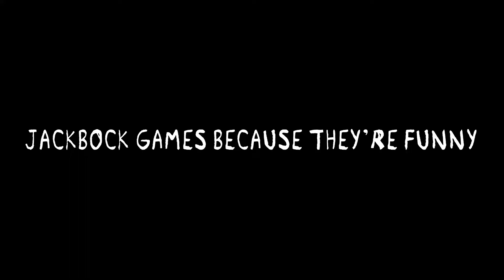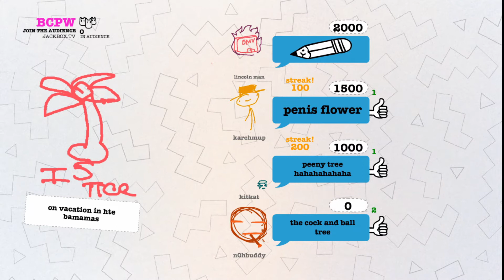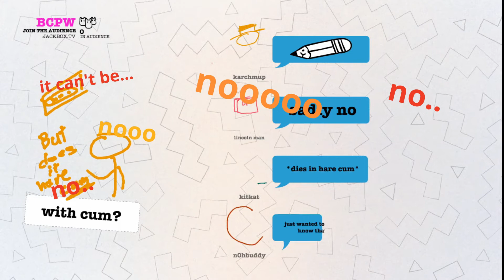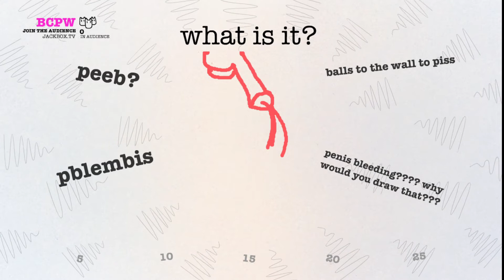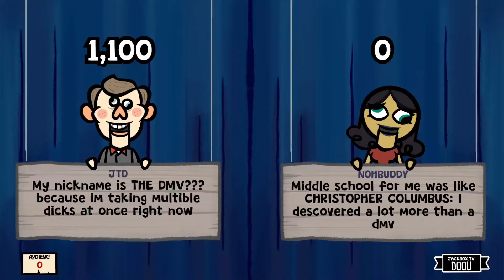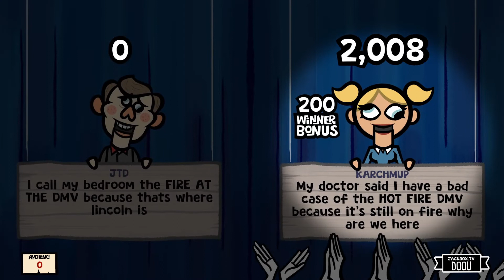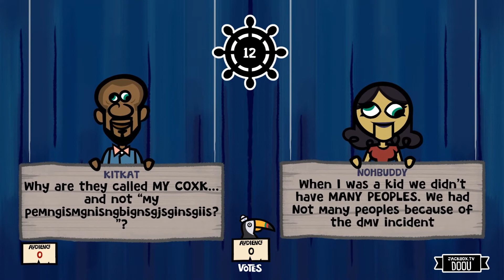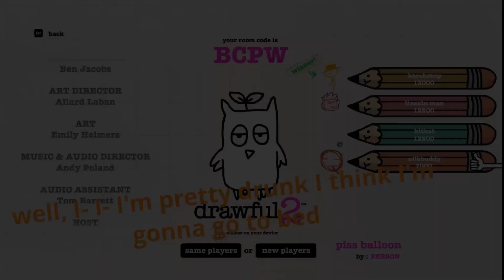Two Lincolns One Fire | Jackbox Games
This was a blast of a time, more of these funny videos to come.

thank you Kitkat30 for the video clips